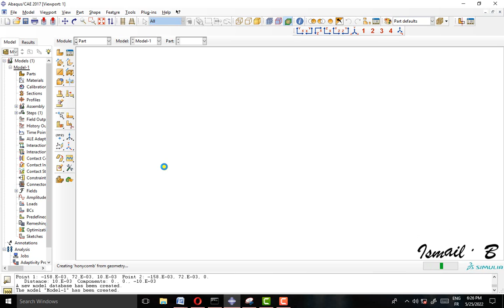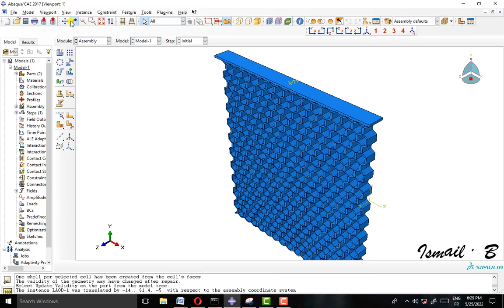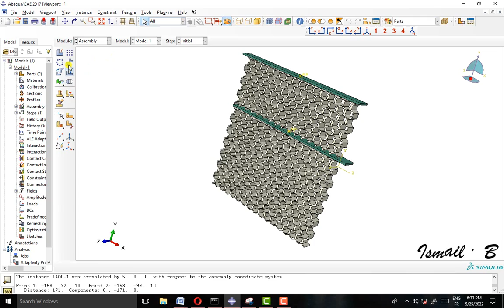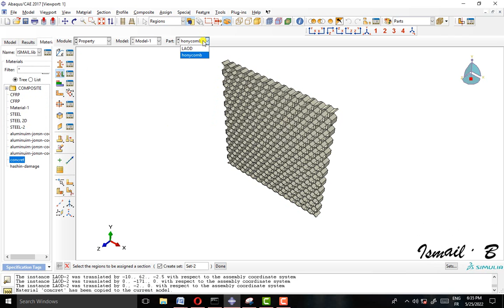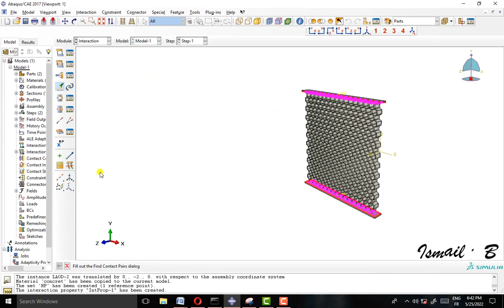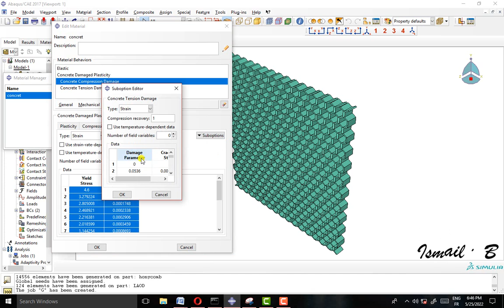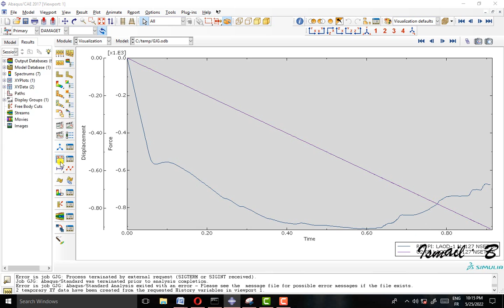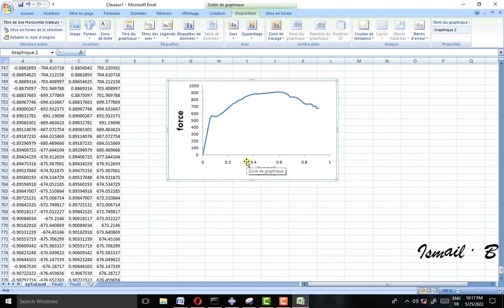concrete honeycomb structure | force-displacement curve |compressive and tensile damage| Abaqus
to get this tutorial file (CAE 2017 AND INP)